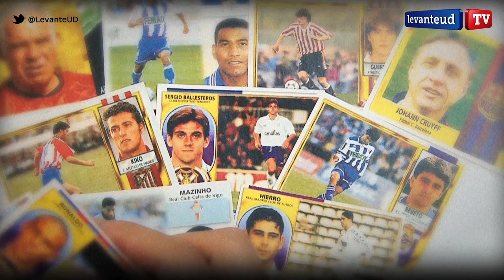Dream Team...el once histórico de Farinós